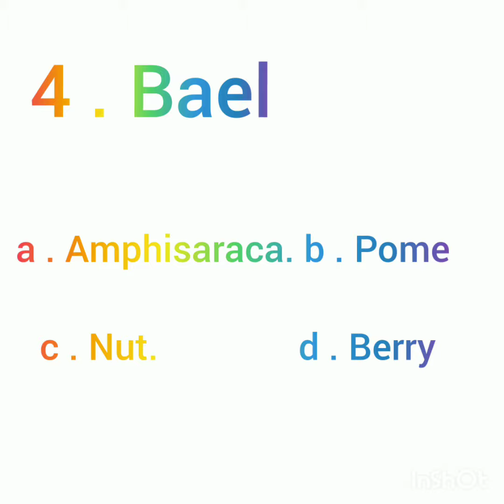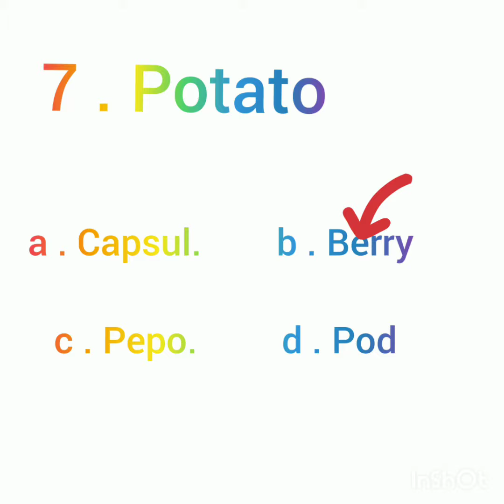Horticulture questions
ICAR JRF Horticulture questions part - 4/ Horticulture achievers/ for JRF, AFO.
Important horticulture questions for JRF/ SRF/ARS etc.
Horticulture most important questions.
Horticulture ke questions.
Horticulture ke important questions.
Horticulture questions and answers.
Horticulture questions JRF paper.
MSc.Horticulture entrance questions paper.
Horticulture questions for competitive exams.
ICAR PG horticulture questions paper.
Agriculture horticulture questions.
ICAR JRF Horticulture questions paper.